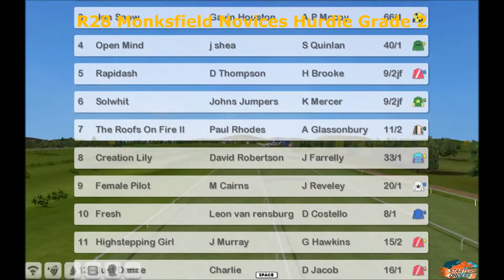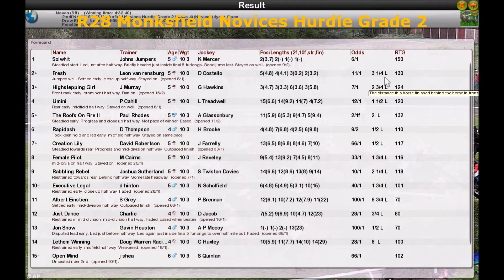Season 2 NH WK5 R28 Monksfield Novices Hurdle Grade 2